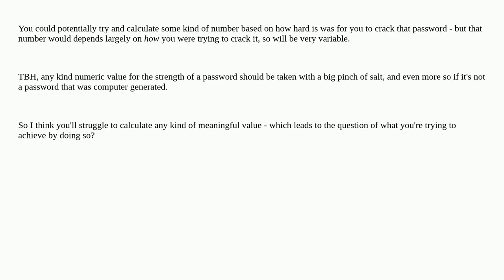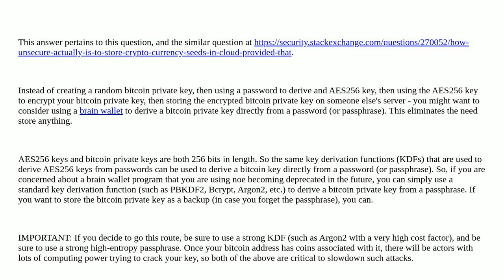Security: Is there any good way of calculating a brain-generated password's entropy?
Is there any good way of calculating a brain-generated password's entropy?

A special thanks goes out to the community

  passwords cryptography password-cracking entropy